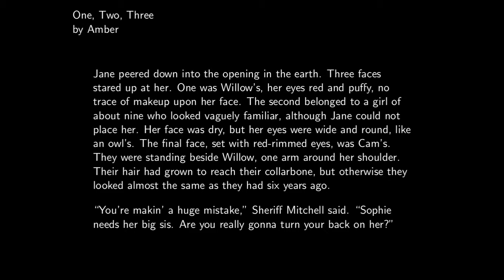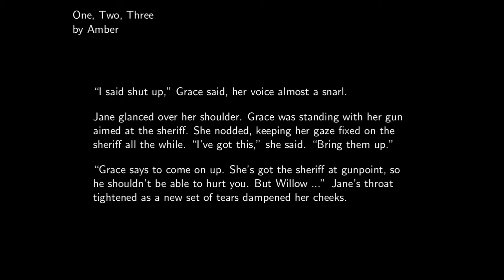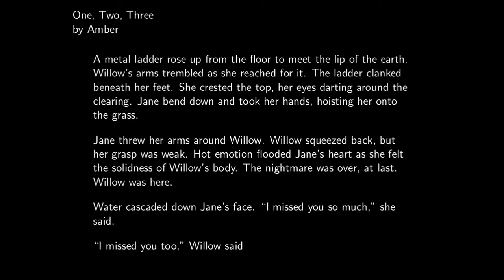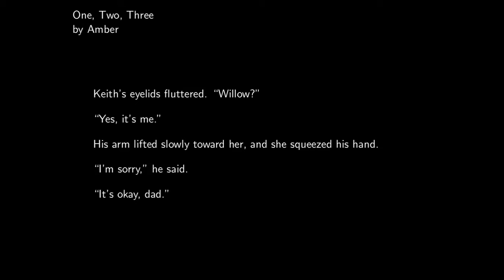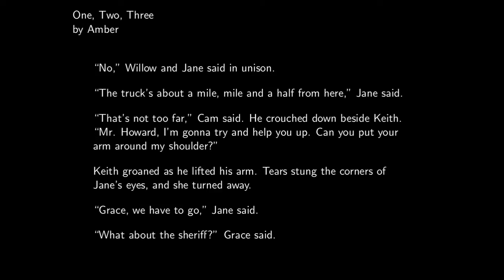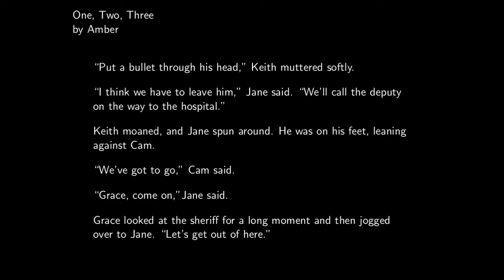Fair River Forest Part XIII: One, Two, Three (No Headphones)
Note: This video is best suited for watching without headphones.  Unfortunately, there is no headphones version this week because there was a lot of background noise in this recording which becomes more noticeable if you listen with headphones.

Welcome to the thirteenth video in the Fair River Forest Series.  If you haven't seen the first four videos yet, I'd recommend checking them out before watching this one.  You can find them here:

Photo by Northwoods Murphy from Pexels